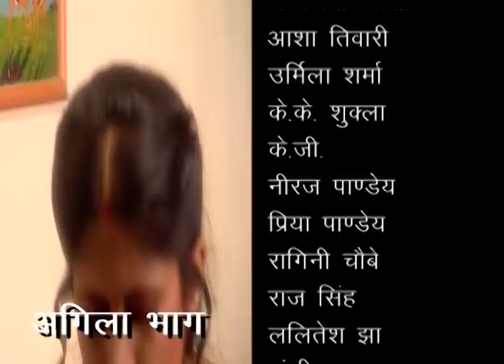सजनवां बैरी हो गईले हमार | Ep 174 | Bhojpuri TV Show 2019 | DRJ TV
Serial : Sajanwa Bairi Ho Gail Hamaar
Episode No : 174
Company/Brand : DRJ Records

Lyrics & Music : Ganesh Pandey
Title, Lyrics And Music : Satish Ajay
Background Singer : Mohammad Ajij , Indu Sonali , Anamika
Art :  Vijay Mayankar
Construction Controller : Rajesh Mishra
Main AD : Mohan , Anand , Azad
Dance Director : Kishor Aoraskar
Compilation : Parmindar Kalra
D.O.P : Rohit Sahu
Episode Director : O.P Aggrwal